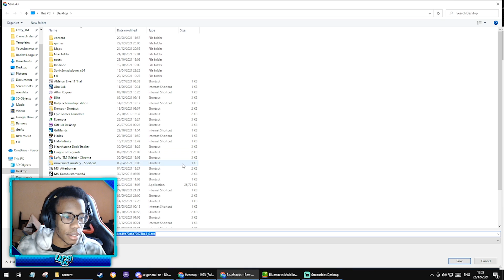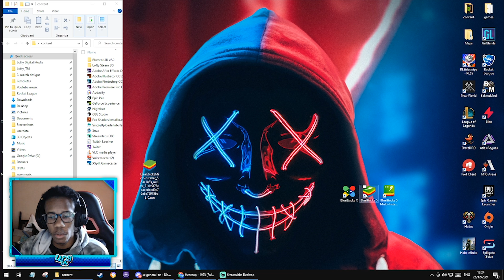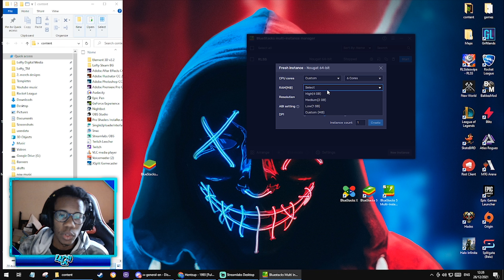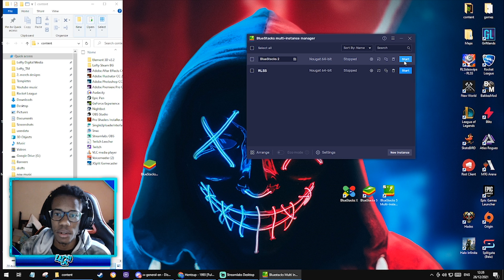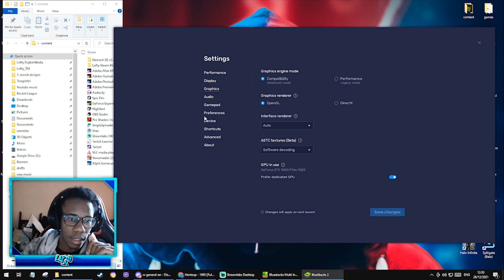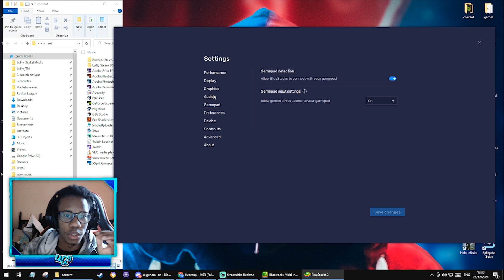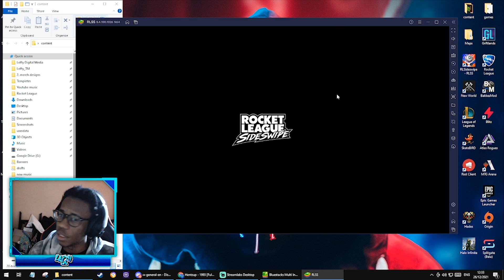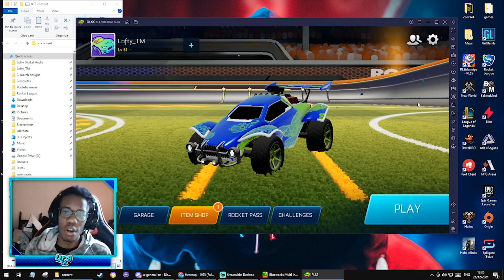HOW TO PLAY ROCKET LEAGUE SIDESWIPE ON PC! EASY METHOD (BLUESTACKS)!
In this video I show you how to play Rocket League Sideswipe on PC! I show it to you with the easy method - which is bluestacks. Rocket League Sideswipe is mainly played via Bluestacks on PC, and it is the main way to play the game on PC.

Follow me for updates! via ▼

Timestamps:
0:00 Download Bluestacks
0:55 Set up Multi-instance
3:16 Set up Instance
7:24 Download RLSS
8:33 Enable Virtualization
9:55 Controller Overlay

Watch the video at 2x speed if needed,